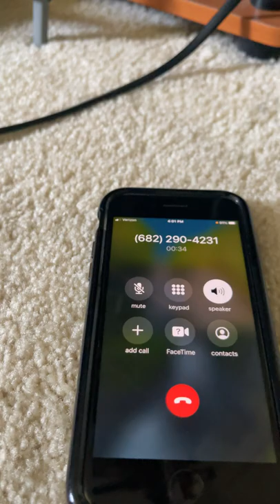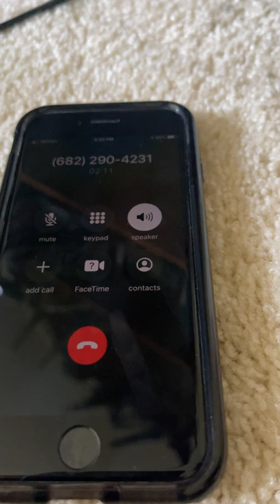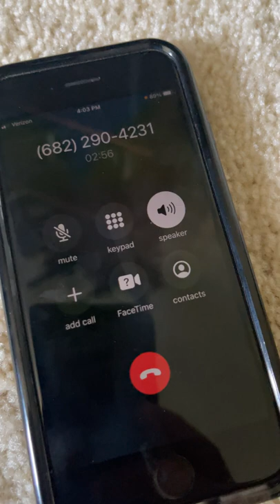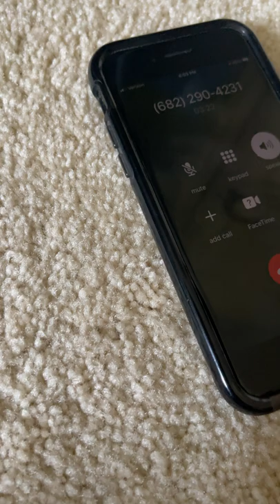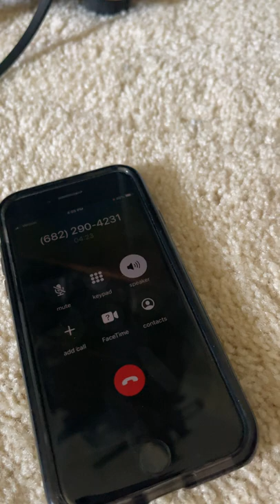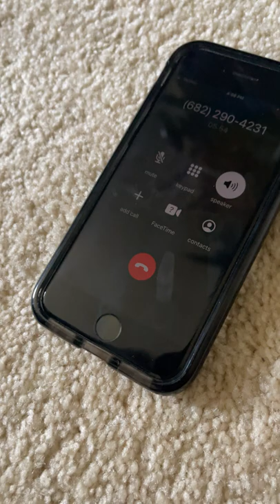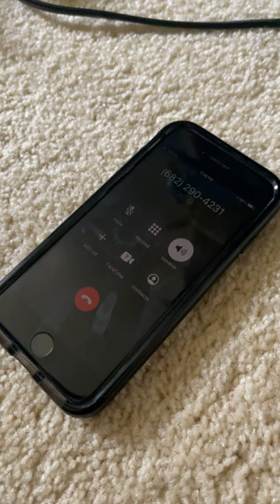a wonderful conversation with mohammad rajab wali